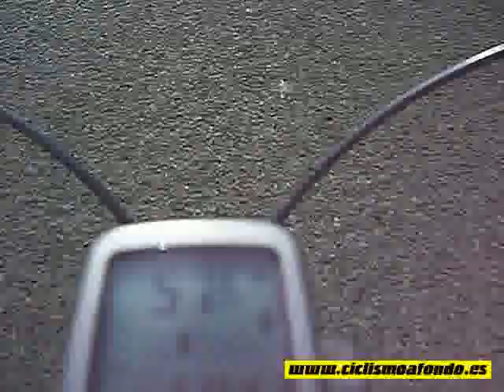Volta a Menorca 2010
Resumen de la X edición de la Vuelta Cicloturista Internacional a Menorca